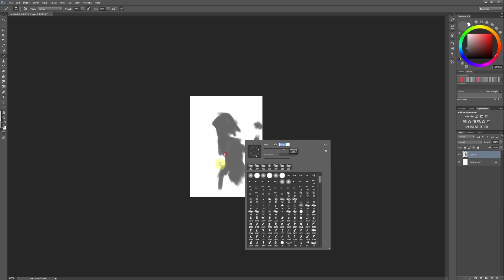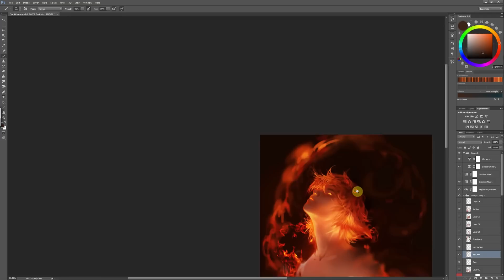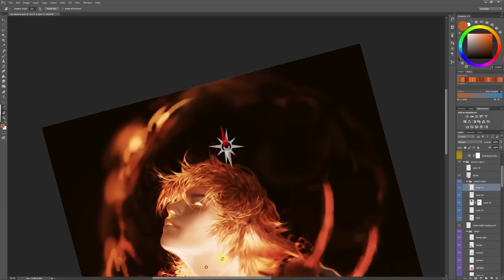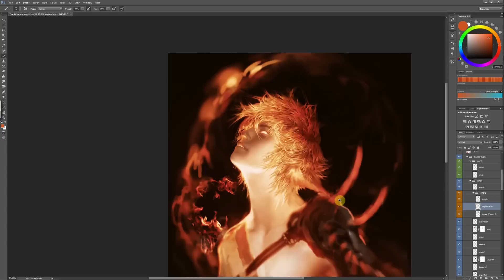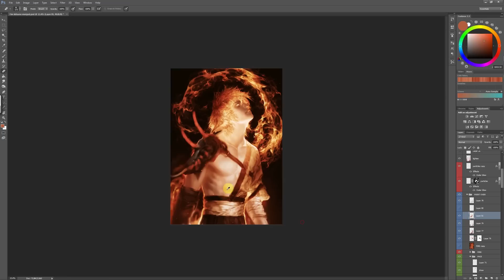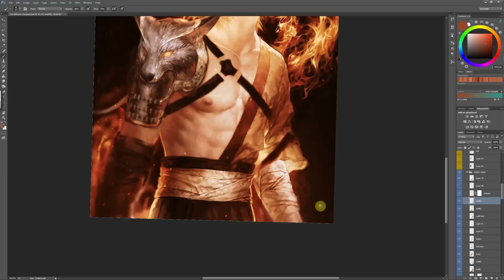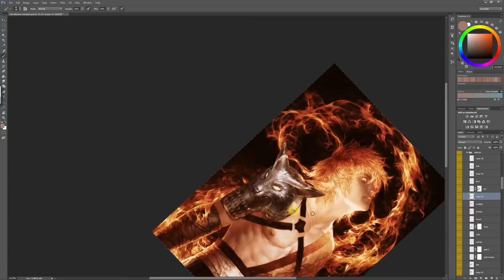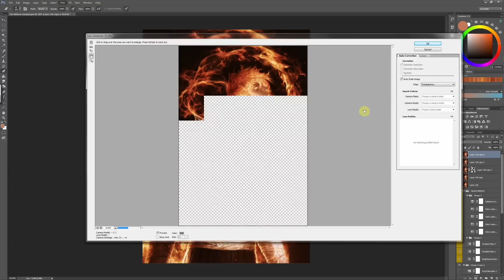In Flames...Digital painting progress (speed drawing)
This is a progress of how I drew In Flames illustration in Photoshop CC with Wacom Cintiq 27QHD. It was recorded from sketch to finish.

+TOOLS & INFO+
Adobe Photoshop CC | tablet Wacom Cintiq 27QHD | original size is 4242 x 6000 px | I drew it 22 hours and 23 minutes